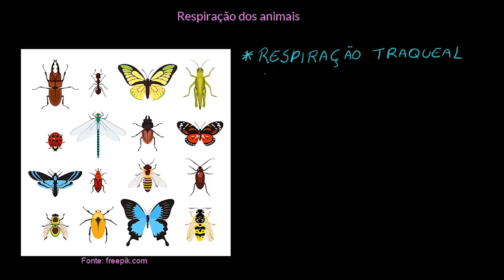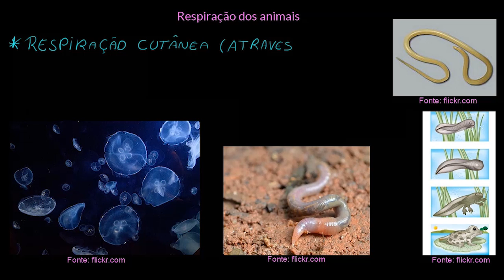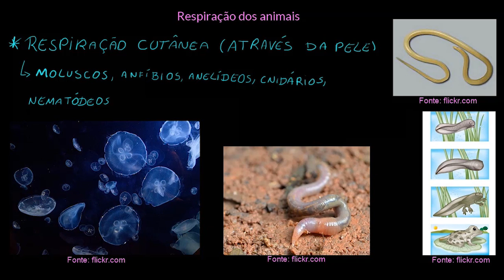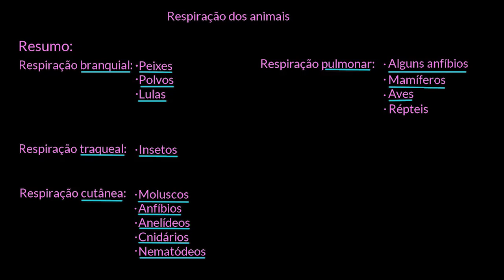Respiração dos animais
Nesta videoaula apresentamos as diferentes formas de respiração dos animais; pulmonar, traqueal, branquial e cutânea.